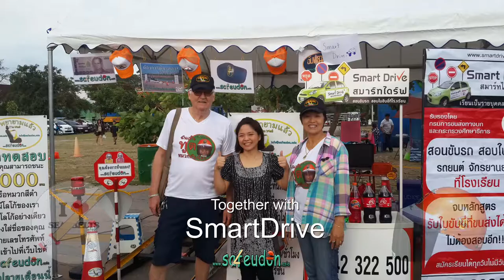Mr U to Childrens day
The demand for us to come out with our sled to demonstrate how it is to crash at seven kilometers per hour with seat belt on, has not been particularly high over the past year.

Many of Udonthani irrespective of gender is expressed fear at trying this at the same time that most undoubtedly settle on a motorcycle without a helmet or without a belt behind the wheel of a car and  runs at least 10 times the rate we demonstrate the crash sled.

However, we have been out on that called Childrens Day here in Udon and it was almost a hundred persons this time wanted to try.